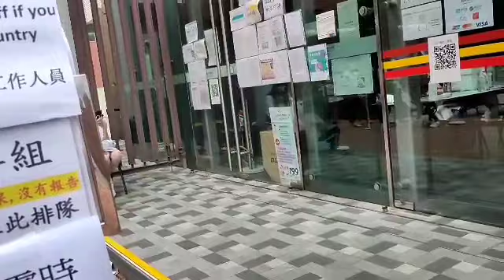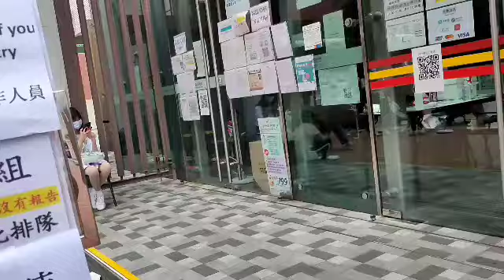HK HELPER SWAB TEST FOR COVID 19 MANDATORY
Hey guy today I'm having my swab test, it wasn't a plan but Hk government just announced that all  Hk helper must undergo covid testing,so my boss book right away my schedule right after we heard the news,and hope for the best results,..and Polo here in HK released their statement all those applying new visas , renewal their work permit must required the vaccination NO VACCINE NO WORK PERMIT OMG, That's because COVID case is getting higher again...thanks for watching guys,..